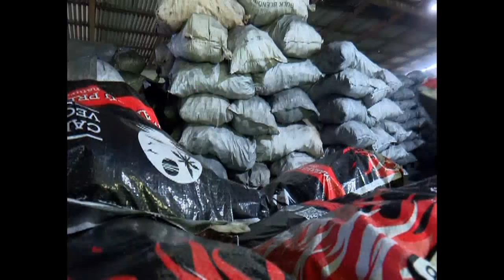Formación de colectivos laborales beneficia a obreros en Empresa Cítricos Arimao de Cienfuegos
La Resolución 600 regula la agrupación formal de trabajadores en un centro de costo de una entidad estatal para realizar una producción agropecuaria. Estos colectivos laborales han demostrado impulsar la productividad y eficiencia en trabajadores vinculados a la exportación en la Empresa Cítricos Arimao, del municipio de Cumanayagua, en Cienfuegos